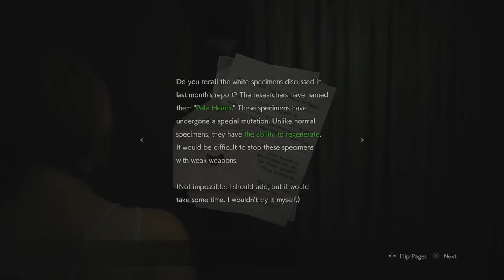RESIDENT EVIL 2 Ghost Survior attempt